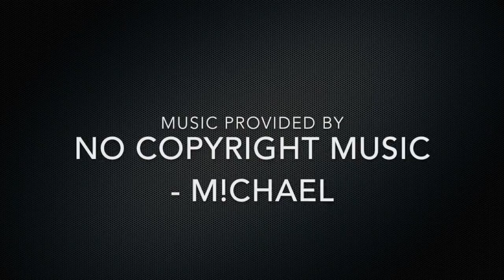BONUS Replays Of The Stone Wall - Clash Of Clans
Brand new EPIC base design for trophy, war or used as a farming hybrid base! Been proven to work well through many replays and testing! Test it out for yourself!

Clash Of Clans Base Builds! | New Bases Each & Every Week! Th6-Th11

* Like to show your support

* Comment what kinds of bases you would like to see next

I will be posting new songs along with each base build video.

- Constructive Criticism is always appreciated, to help me improve each base for you guys!